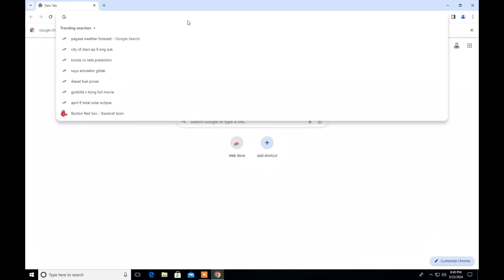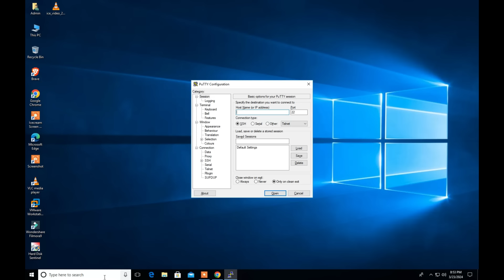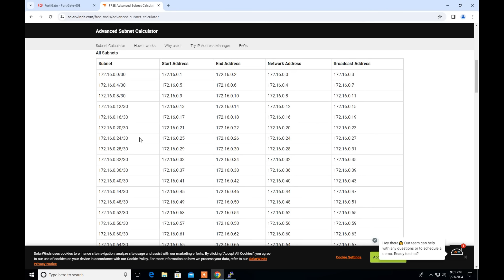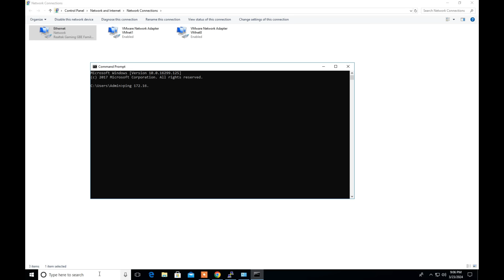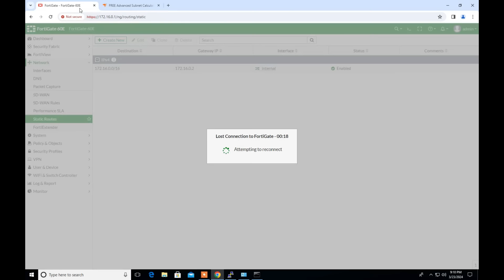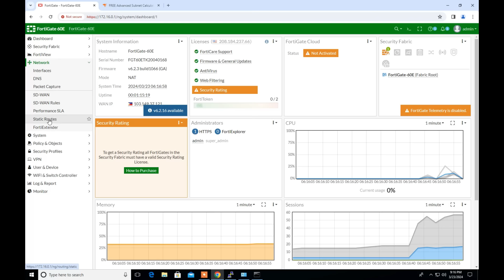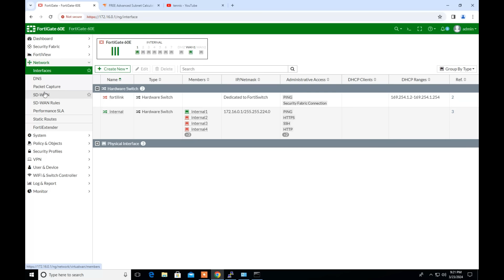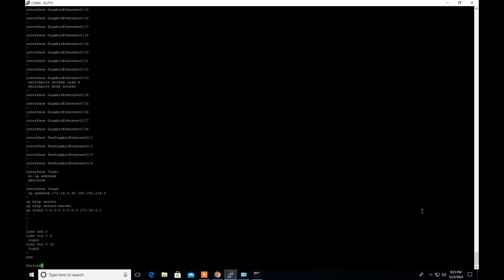Configure Cisco Core Switch using Fortinet Firewall